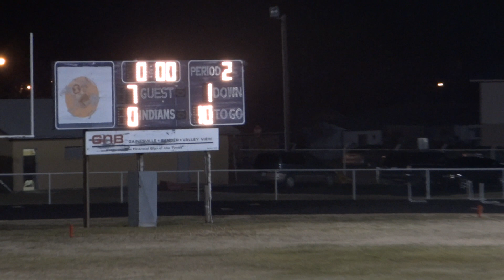vs Venom 2nd quarter only have under 4 minutes